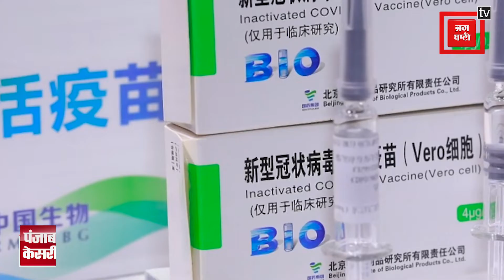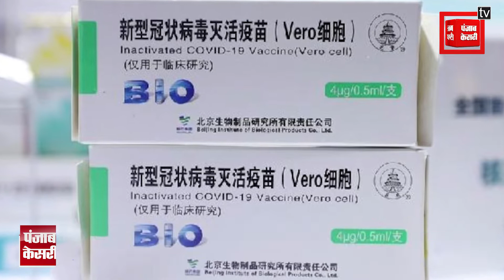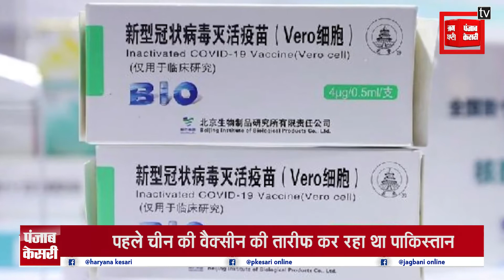पाकिस्तान को नहीं चीन पर भरोसा तभी तो लगाया ये आरोप ...